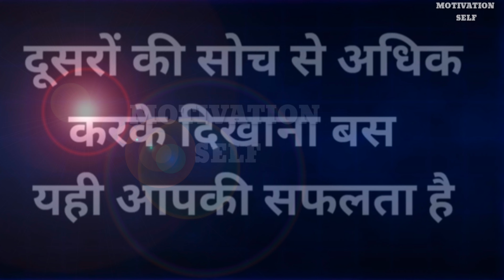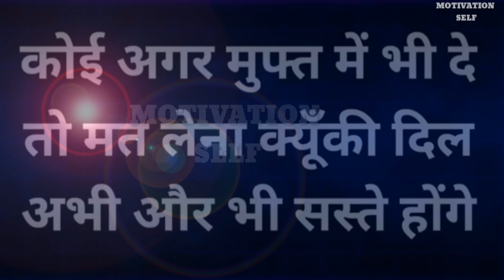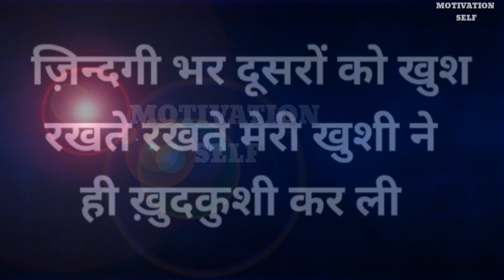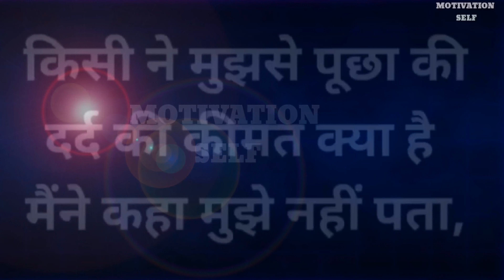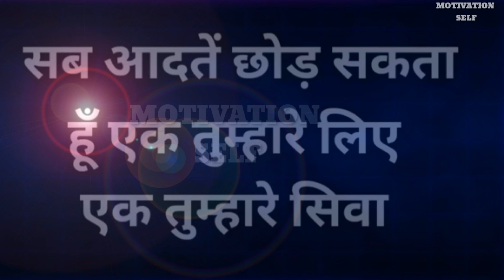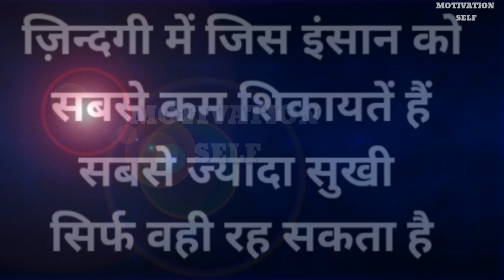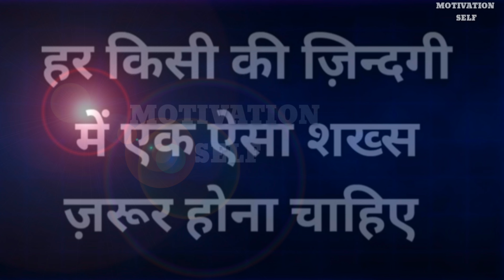अपनी बेजती का जवाब|Best Motivation self hindi speech Video